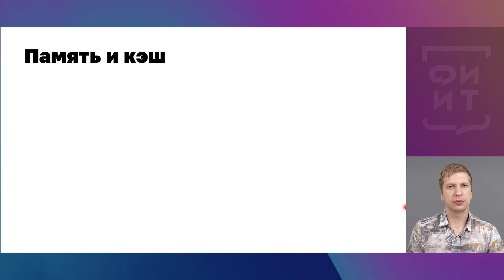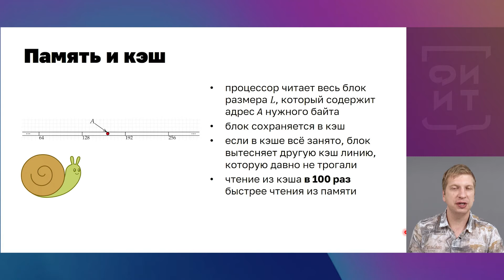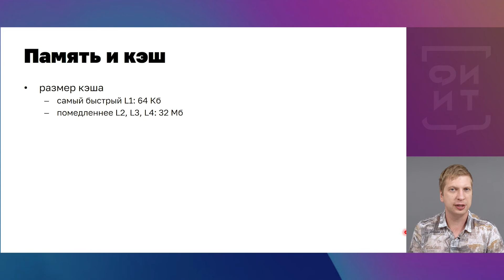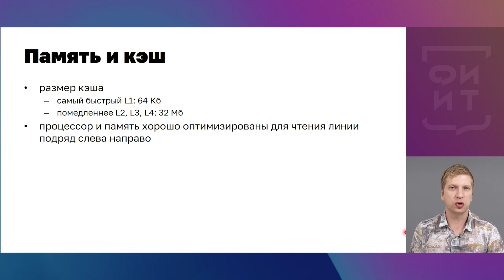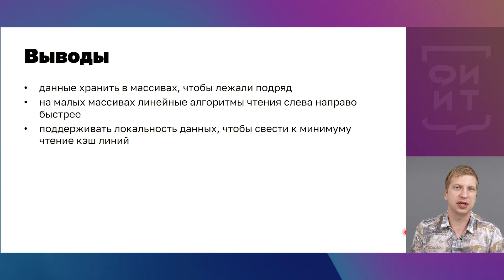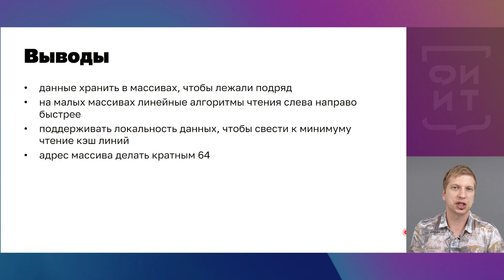08 Оптимизации кэша